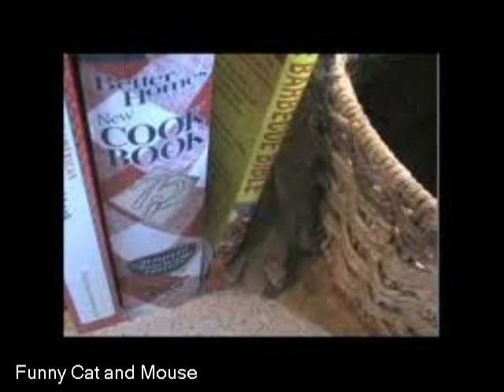Video Cat and Mouse || Cat and Mouse Funny Gif